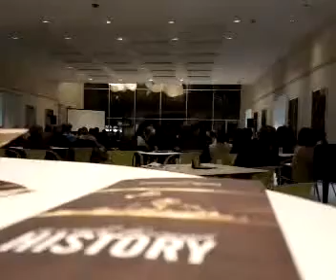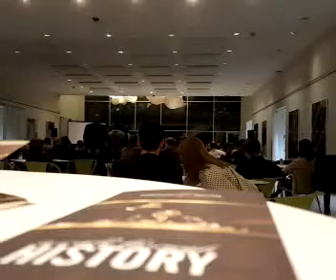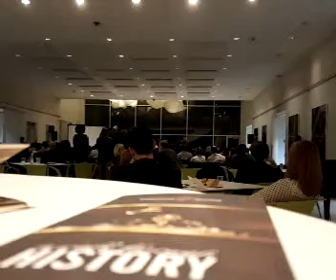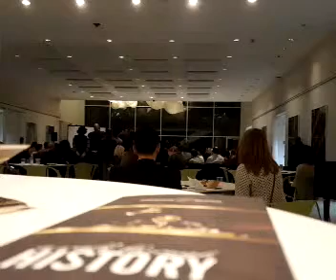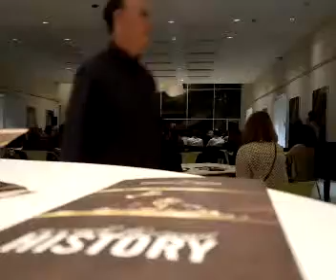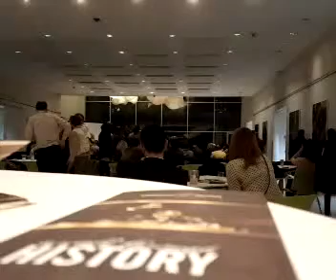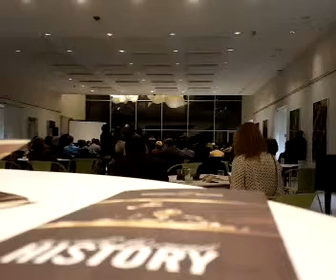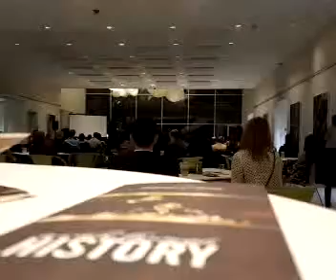bhm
Recorded with my Android Mobile Phone.